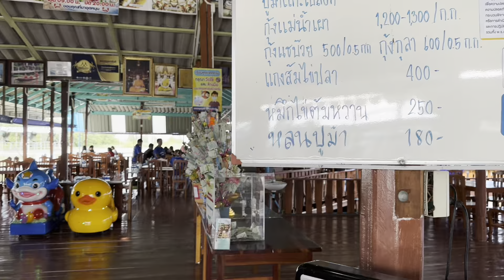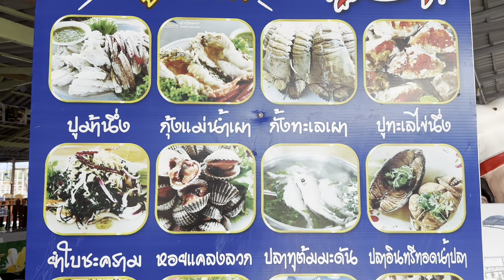ปูไข่แบบไข่ทะลัก ครัวผู้ใหญ่จอย คลองโคน สมุทรสงคราม อาหารทะเลสดอร่อย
อย่าลืมติดตามช่อง "9ไปกับเมี่ยว" ด้วยนะครับ